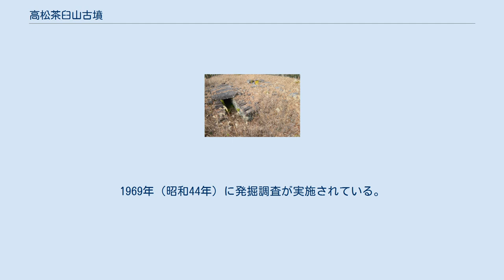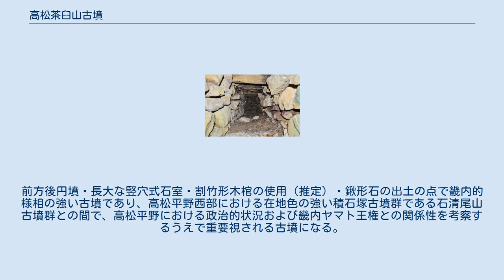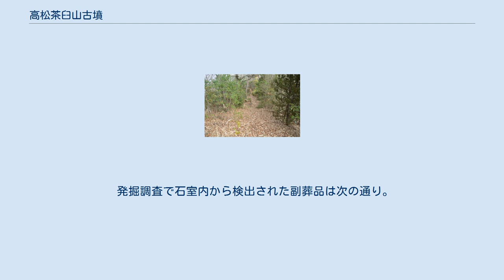高松茶臼山古墳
高松茶臼山古墳（たかまつちゃうすやまこふん）は、香川県高松市前田西町・新田町・東山崎町にある古墳。
香川県指定史跡に指定されている（指定名称は「高松市茶臼山古墳」）。
 香川県中部、高松平野東部の、久米山から東に延びる東茶臼山丘陵上に築造された古墳である。
1969年（昭和44年）に発掘調査が実施されている。
 墳形は前方後円形で、前方部を北東方向に向ける。
墳丘は地山整形の上に盛土で構築されており、墳丘長は75メートル（または66メートル）を測る。
墳丘表面では葺石のほか埴輪（壺形埴輪か）が認められる。
主体部の埋葬施設は後円部墳頂における竪穴式石室2基で、いずれも石室主軸を東西方向とする。
発掘調査では、両石室から鍬形石を始めとする副葬品が検出されている。
 この高松茶臼山古墳は、古墳時代前期の4世紀末葉頃の築造と推定される。
前方後円墳・長大な竪穴式石室・割竹形木棺の使用（推定）・鍬形石の出土の点で畿内的様相の強い古墳であり、高松平野西部における在地色の強い積石塚古墳群である石清尾山古墳群との間で、高松平野における政治的状況および畿内ヤマト王権との関係性を考察するうえで重要視される古墳になる。
 古墳域は1970年（昭和45年）に香川県指定史跡に指定されている。
 後円部墳頂左に1号石室、右奥に2号石室。
 主体部の埋葬施設としては後円部墳頂において2基の竪穴式石室が構築されている。
いずれも石室主軸を東西方向とする。
それぞれの詳細は次の通り。
 多くの点で畿内色の強い高松茶臼山古墳であるが、石室主軸を東西方向とする点では在地色を示す。
 そのほか、前方部で組合式箱形石棺2基、前方部端部裾で組合式箱形石棺2基・土壙墓2基が認められている。
 発掘調査で石室内から検出された副葬品は次の通り。
 鍬形石の出土は、香川県内では唯一の例になる。
 なお、前方部の埋葬施設からは副葬品は検出されていない。